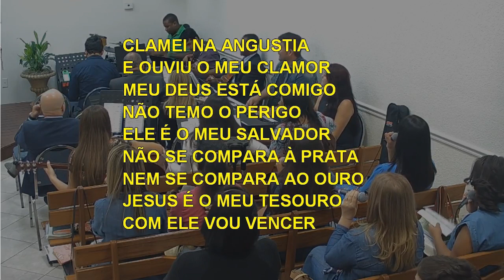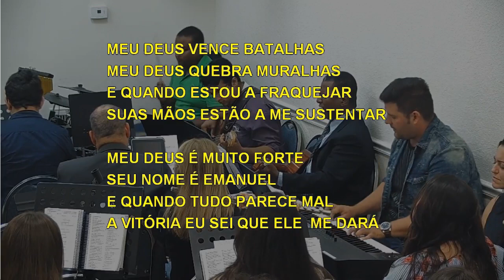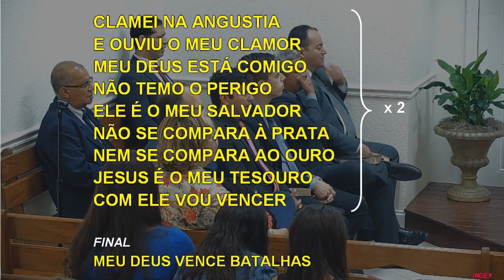MEU DEUS VENCE BATALHAS